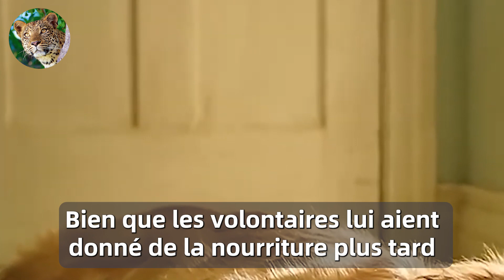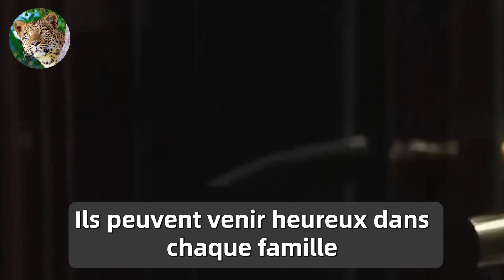Une mère chienne mourante demande à un homme de sauver ses 6 chiots nouveau-nés...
Toutes les vidéos de la chaîne sont des œuvres originales et leur reproduction est strictement interdite.

Un chien de police s'est précipité sur une boîte, la police a trouvé quelque chose à l'intérieur...

Le chien ne veut pas quitter la femme. Le mari découvre pourquoi et appelle la police !

Vous n'en croirez pas vos yeux quand vous verrez comment ce chiot a sauvé la vie de ce bambin !

Ce chiot a été renvoyé pour la 7e fois au refuge, mais le personnel a fait une découverte choquante.